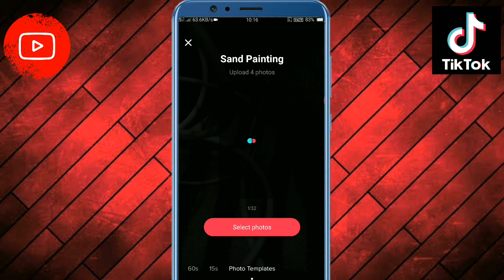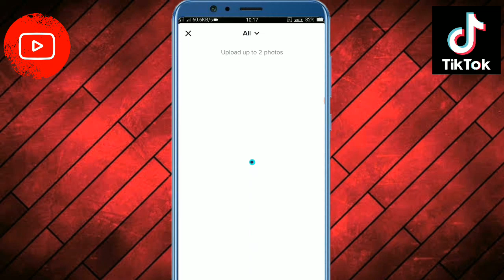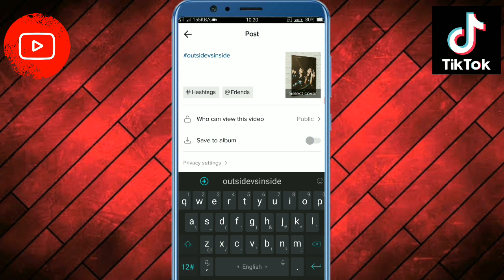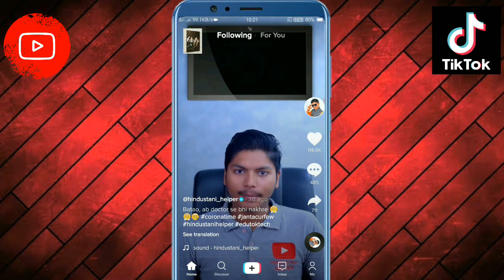tiktok new trend | outside vs inside new tamplet | technical manjeet sharma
✔Hello friends main is video me aap logo ko bataya hu ki aap logo ko tiktok par outside vs inside (photo to video) kaise bana sakte hai to friends ummid karta hu ki Aap logo ko ye video pasand aayega.